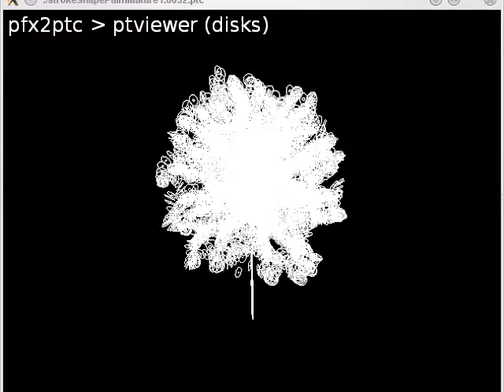pfx2ptc: Tech Demo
Simple MAYA plugin for generating renderman poinclouds from Paint Effects strokes